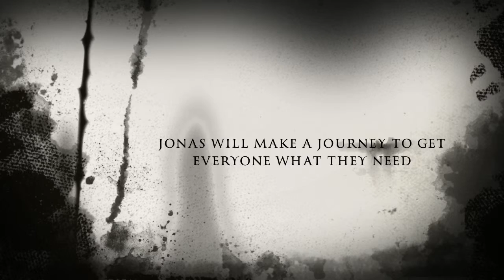The Giver trailer by Cameron Collins and Dylan Welsh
Cameron Collins and Dylan Welsh did this project for a good book trailer for The Giver.